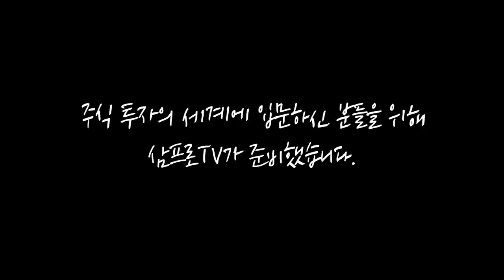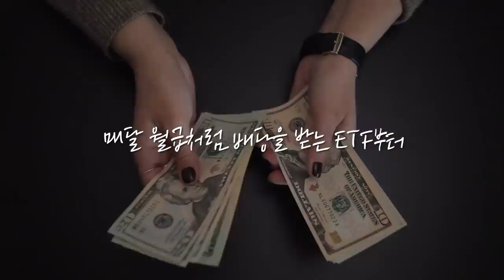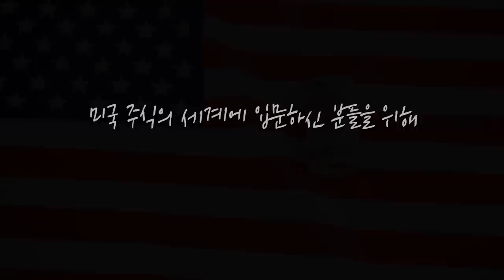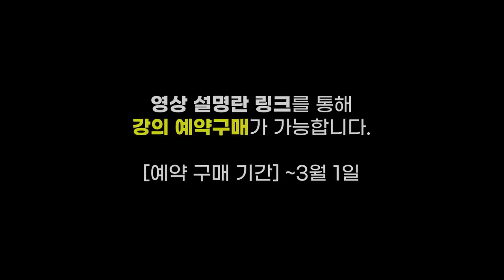옐런 장관 발언의 후폭풍? 기술주 하락 마감.. 우리시장에 미치는 영향은? f.교보증권 박병창 부장